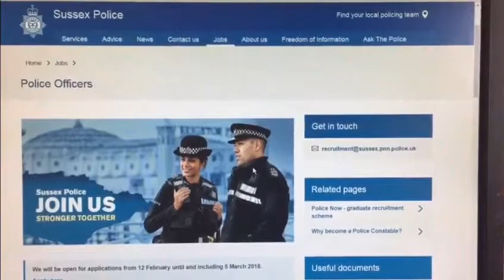PCC Katy Bourne wants you to BringYourDifference